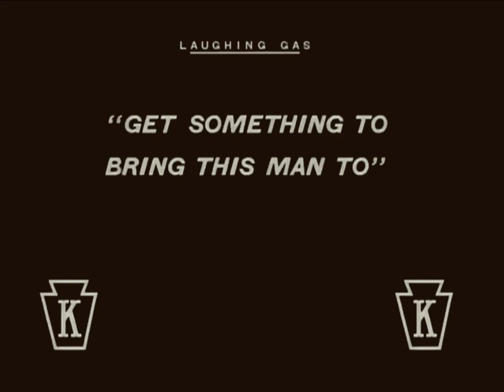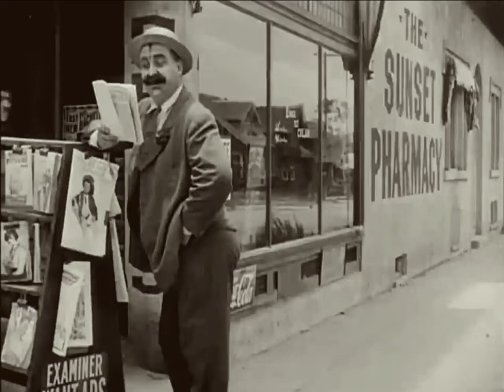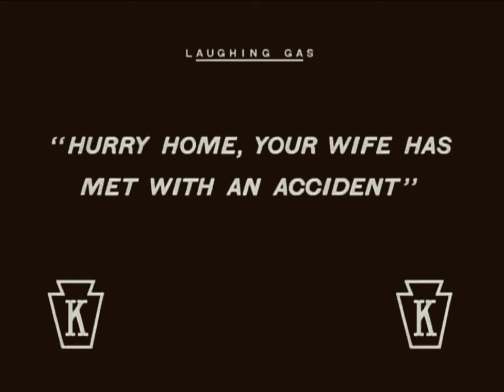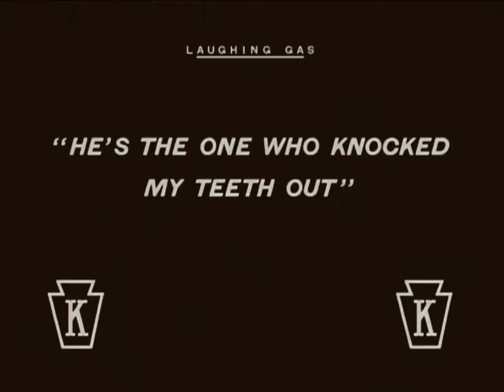Чарли Чапли "Веселящий газ" / Charles Chaplin "Laughing Gas"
«Веселящий газ» (англ. Laughing Gas, другие названия — Busy Little Dentist / Down and Out / Laffing Gas / The Dentist / Tuning His Ivories) — короткометражный фильм Чарли Чаплина, выпущенный 9 июля 1914 года.

Чарли — помощник дантиста, постоянно конфликтующий со своим маленьким коллегой и пациентами. Однажды дантист, вырвав зуб очередному пациенту, обнаруживает, что тот упал в обморок. Перепугавшись, он посылает Чарли в аптеку за лекарством, однако тот не может обойтись без приключений: он выбивает зуб прохожему и срывает платье с женщины, которая оказалась женой дантиста. Она вызывает мужа домой, чтобы рассказать о случившемся, а пациент к тому времени уже оживает и уходит. Тем временем Чарли возвращается на работу и начинает заигрывать с пациенткой. Вскоре здесь появляется человек, которому Чарли выбил зуб. Начинается драка.

рли Чаплин — помощник дантиста
Фриц Шаде — дантист
Алиса Хауэл — его жена
Джозеф Сазерленд — маленький ассистент
Мак Суэйн — пациент
Слим Саммервилл — пациент
Джозеф Свикард — пациент

Laughing Gas is a 1914 film starring Charlie Chaplin. The film is also known as Busy Little Dentist, Down and Out, Laffing Gas, The Dentist, and Tuning His Ivories.

The dentist arrives, and his first patient goes in, obviously in pain. The dentist prepares the nitrous oxide anaesthetic (also known commonly as "laughing gas" due to its effects prior to and after unconsciousness). With the man unconscious he pulls his tooth, but then he can't get him to wake up. He calls for Charlie and when he arrives the dentist runs off. Charlie tries to wake him and eventually tries hitting his head with a mallet. The man revives but starts laughing. Charlie knocks him out with the mallet.

Charles Chaplin - Dentist's Assistant
Fritz Schade - Dr. Pain, the Dentist
Alice Howell - Dentist's Wife
Joseph Sutherland - Short Assistant
Slim Summerville - Patient
Josef Swickard - Patient
Mack Swain - Patient
Gene Marsh - Patient (uncredited)